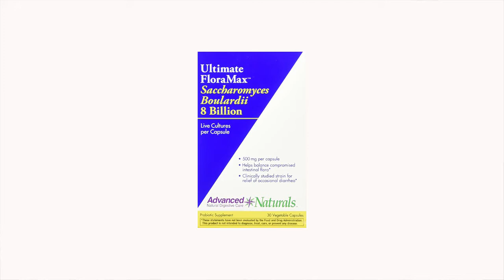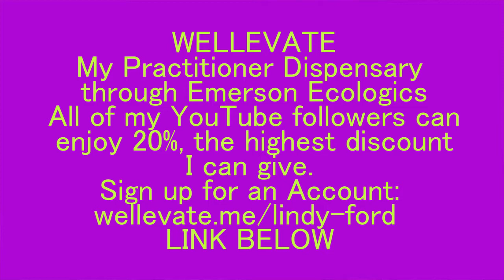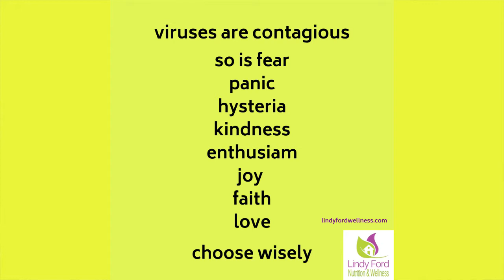PROVEN WAYS TO STRENGTHEN YOUR IMMUNE SYSTEM! Immune Boosters Based on Valid Research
There are ways we can help our immune systems to fight off any type of virus. These are all based on good research and science.
This is also an update on the Coronavirus based on a class for medical professionals.

1. PRACTICE SOCIAL DISTANCING
2. WASH HANDS & USE AT LEAST 70% ISOPROPYL
3. EAT A HIGH ALKALINE DIET
4. ZINC LOZENGES
5. VITAMIN D
6. VITAMIN C W/BIOFLAVINOIDS
7. QUERCETIN

8. METHYLCOBALAMIN (B12)

9. METHYL FOLATE

10. SELENIUM
LINK TO PURCHASE:

11. PROBIOTICS

12. NAC
LINK TO PURCHASE:  THIS ONE IS IN STOCK TODAY!

I counsel  people all over the US through Skype.